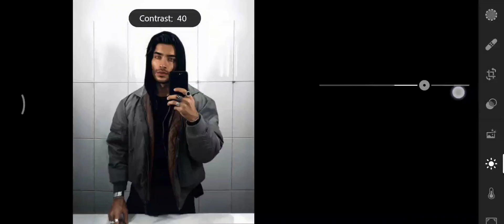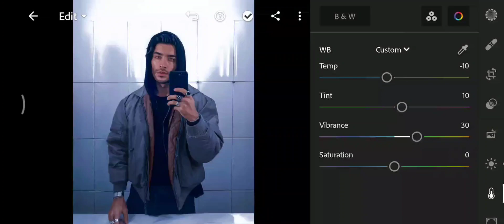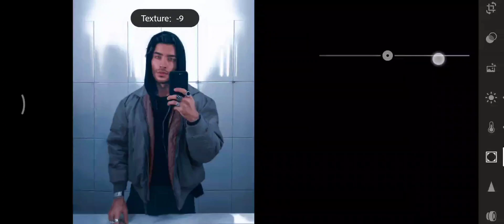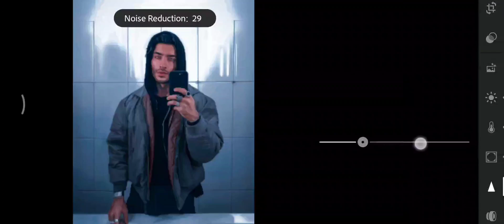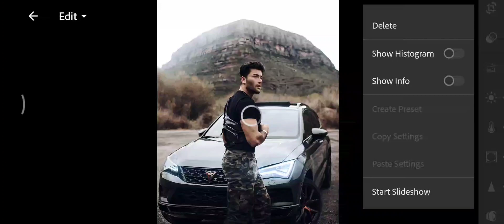Aesthetic model style filter | Lightroom tutorial filter | best Lightroom tutorial effect